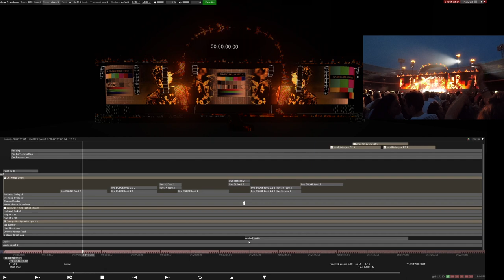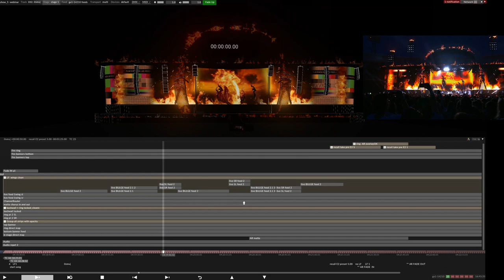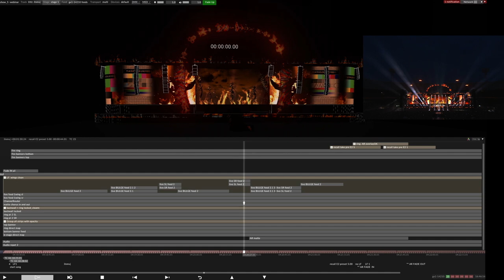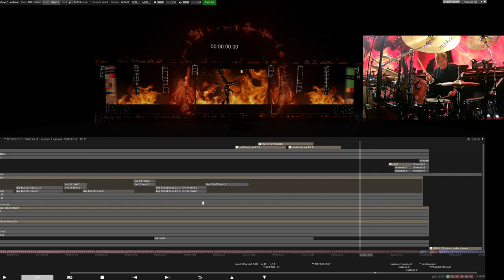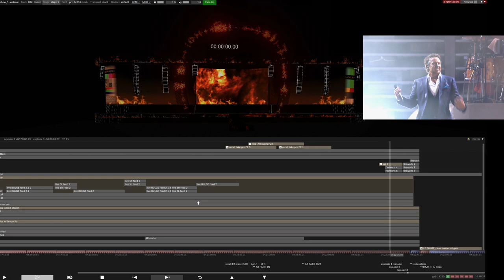Disguise webinar: Marco Borsato- De Kuip: ILNMVJ behind the scenes (look at max quality)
You can see the disguise programming timeline and the realtime video at the same time!
credits: content: MalfMedia + Studio Regie + New Solid
credits music and video: Musica é BV.